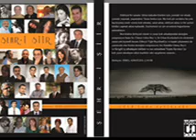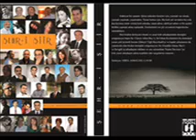Azap - Neval Tabak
ŞEHR-İ ŞİİR -  ŞİİR ANTOLOJİ KİTABI EN GÜZEL RESİTALER